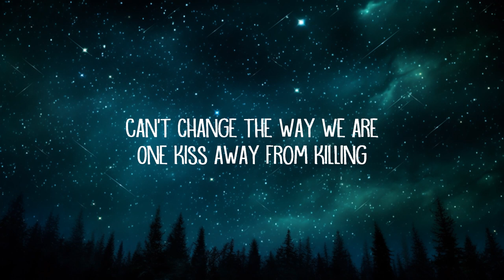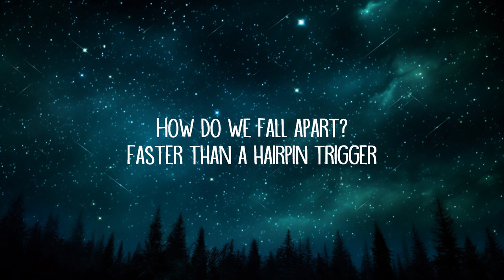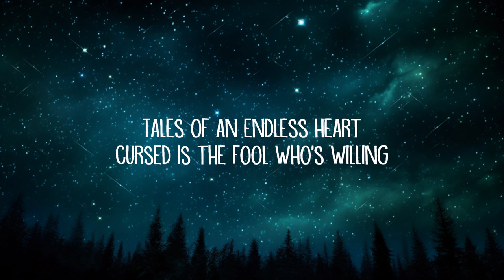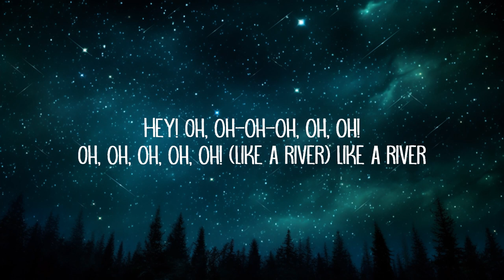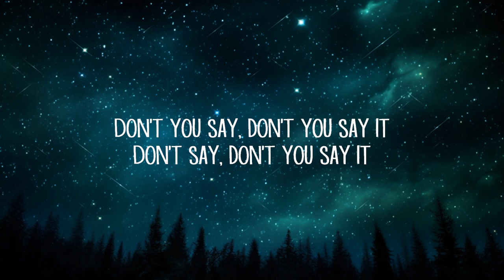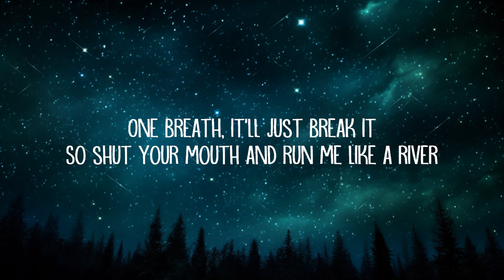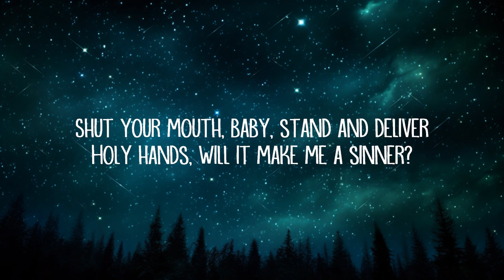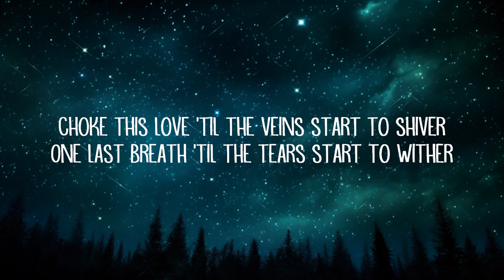Bishop Briggs - River (Lyrics) | Best Songs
River Lyrics:

[Intro]
Like a river, like a river, sh-
Like a river, like a river
Shut your mouth and run me like a river

[Verse 1]
How do you fall in yêu?
Harder than a bullet could hit ya?
How do we fall apart?
Faster than a hairpin trigger

[Pre-Chorus]
Don't you say, don't you say it
Don't say, don't you say it
One breath, it'll just break it
So shut your mouth and run me like a river

[Chorus]
Shut your mouth, baby, stand and deliver
Holy hands, will it make me a sinner?
Choke this yêu 'til the veins start to shiver
One last breath 'til the tears start to wither

[Verse 2]
Tales of an endless heart
Cursed is the fool who's willing
Can't change the way we are
One kiss away from killing

[Bridge]
Hey! Oh, oh-oh-oh, oh!
Hey! Oh, oh-oh-oh, oh! (Like a river)
Hey! Oh, oh-oh-oh, oh, oh!
Oh, oh, oh, oh, oh! (Like a river)

[Chorus]
Shut your mouth, baby, stand and deliver (Like a river, like a river)
Holy hands, will it make me a sinner? (Like a river, like a river)
Choke this yêu 'til the veins start to shiver (Like a river, like a river)
One last breath 'til the tears start to wither (Like a river, like a river)